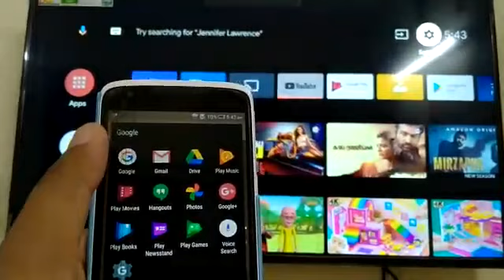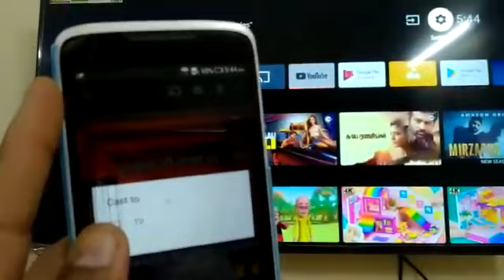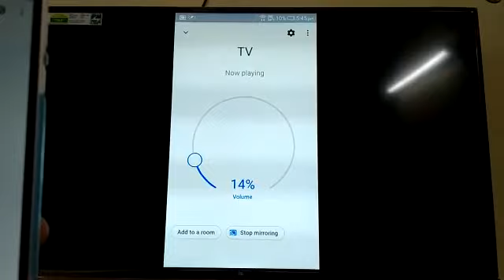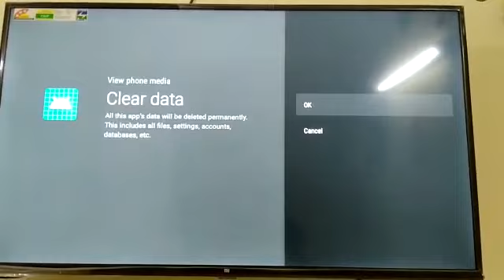Mi Tv Casting problem solved 100% | Mi Tv Screen mirroring issue | Mobile casting to Mi Tv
Mi Tv Casting problem solved 100% | Mi Tv Screen mirroring issue | Mobile casting to tv

ONLINE VOTER card apply plz visit tech7hr

police fir search
Delhi police online Form kaise bhare mobile से घर बठे step by step

Apply online
Ssb online form notice
Form details air force X-Y GROUP

Mobile casting to Mi Tv
Tv Screen mirroring issue
Mi Tv Casting problem solved
How to cast mi tv screen
Mi tv casting
Mi tv screen mirroring
Mi tv screen mirroring issue
Mi tv screen casting problem
Mi tv screen cast kaise kare
Mi tv screen mirroring kaise kare
Cast mobile to tv
Mi tv screen casting Google home
Mi tv screen mirroring Google home
Google home se mi tv Miracast kaise kare
Mi tv Miracast
Mi tv Miracast kaise kare
How to fix screen cast in mi tv